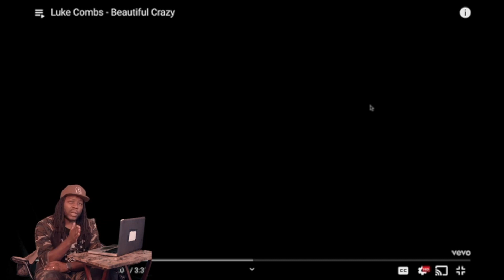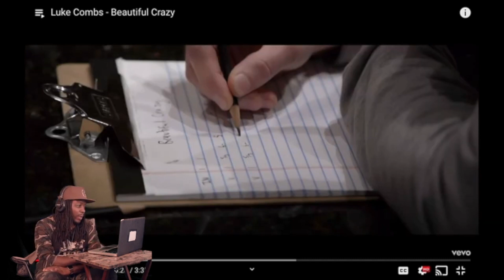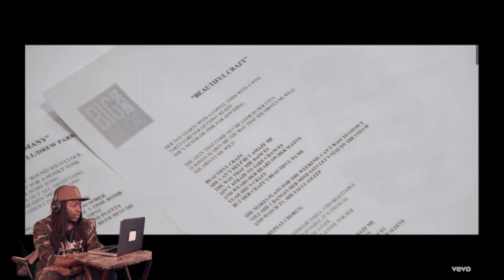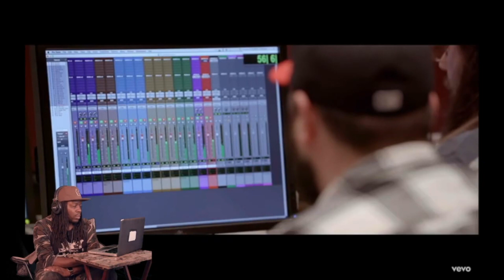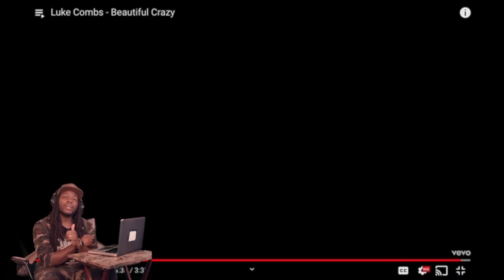Luke Combs "Beautiful Crazy"{REACTION VIDEO}